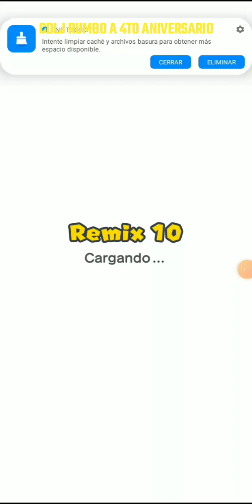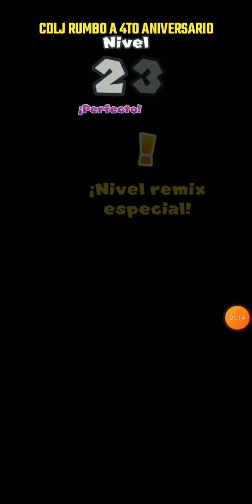Super Mario Run Remix 10 Episodio 18